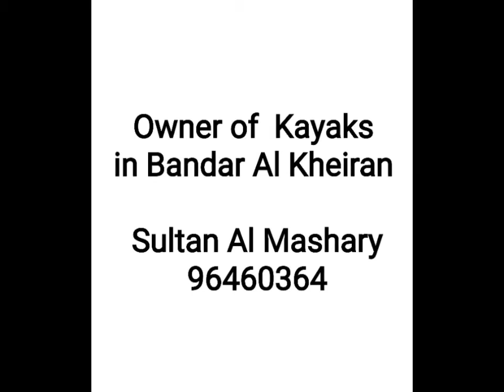التجديف/كياك في بندر الخيران. Kayaking in Bandar Al Kheiran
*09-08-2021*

رحلة بحرية

*التجديف/كياك
في بندر الخيران -محافظة مسقط
ادارته تحت اشراف مواطنين

و في بندر الخيران، مناظر طبيعية جميلة
مع اشجار القرم

التجديف ممتع و من  السهل تعلمه

شكرا جزيلا

جولات عامر Amer's Tours

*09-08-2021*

 Sea Trip

 * Kayaking
In Bandar Al-Khairan - Muscat Governorate
 # Its management is under the supervision of citizens

And in Bandar Al-Khairan, there are beautiful landscapes
With mangroves

 Kayaking is fun and easy to learn

 Amer's Tours